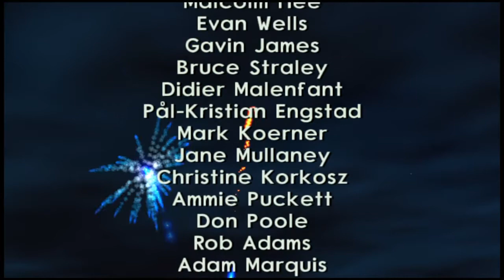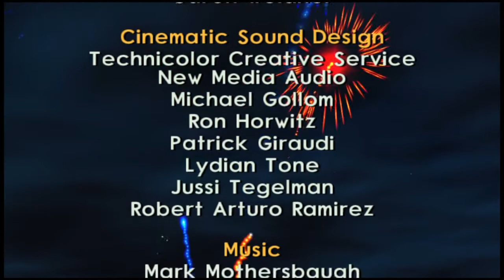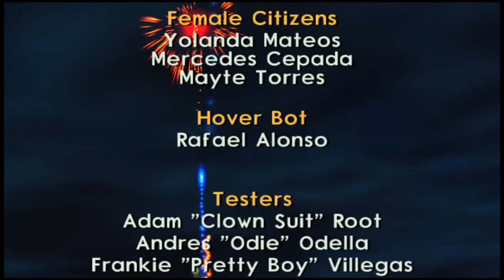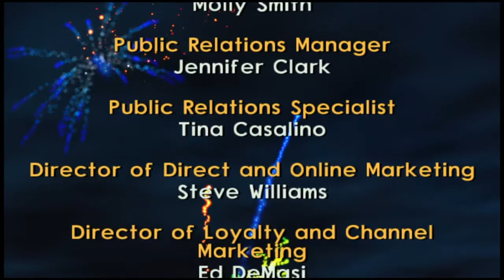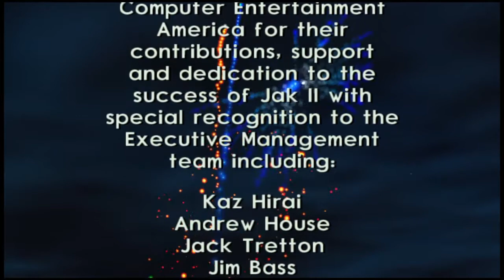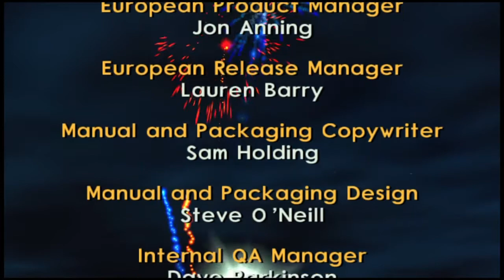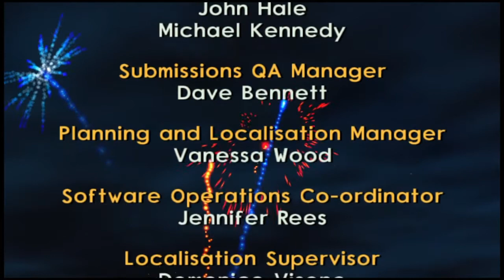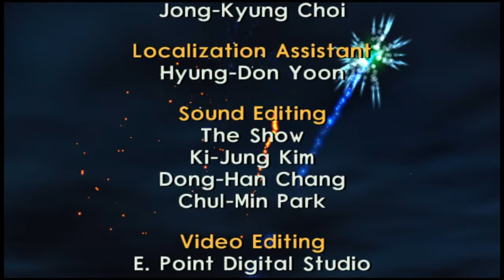Let's Play Jak II Renegade "El nido Cabezachapa" "FINAL".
Capitulo final de la serie de Jak II Renegade